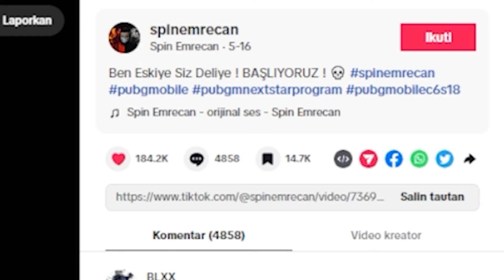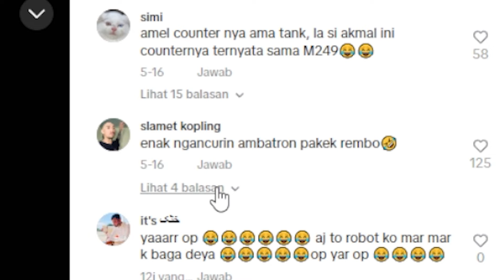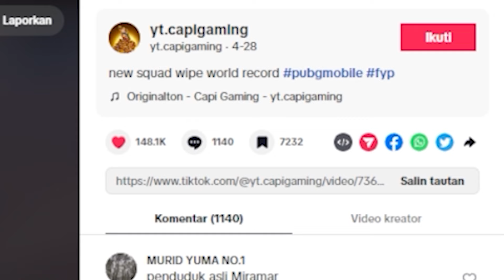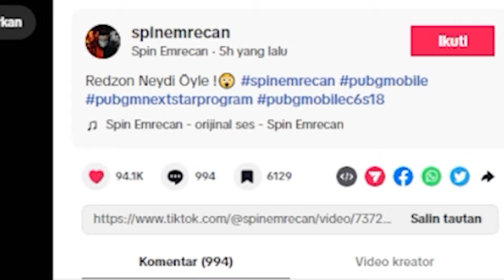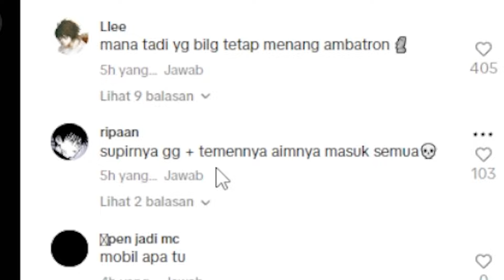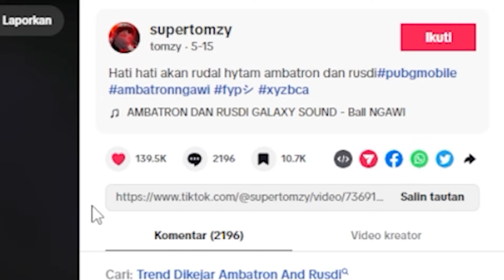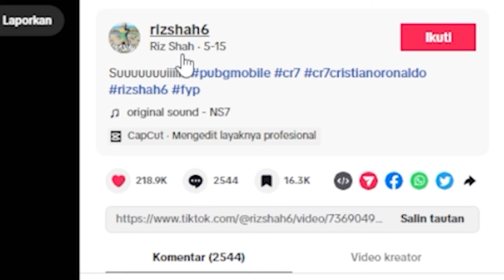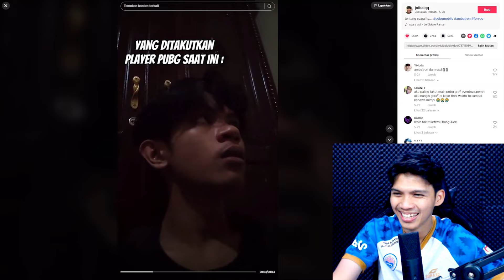REACTION MEME PUBGM | SQUAD PENGHANCUR AMBATRON!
Halo cuy!